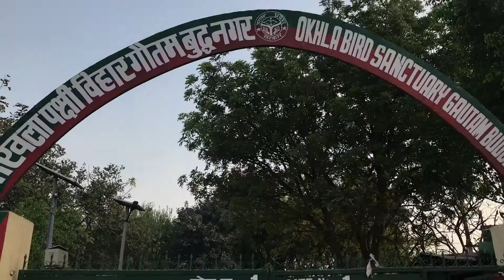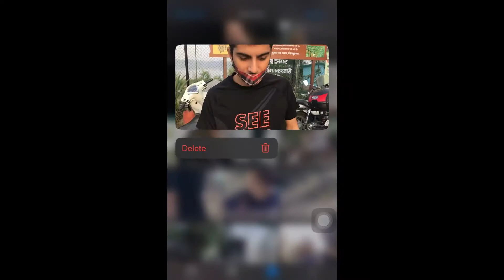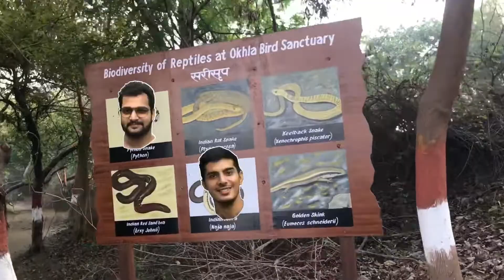I was Vlogging and then.. see Uncle's Reaction | Vlog11 | Okhla Bird Sanctuary Vlog | RapperVlogger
So in this vlog, I went to okhla bird sanctuary with my friend and was vlogging there suddenly an old aged uncle came there after seeing me talking to the camera , see his reaction

HAANJI ,
Hope hai humari Kaim hai Fam saari,
Buzurgo ko pranam , Humumar ko jhappi aur bacho ko paari

Next upload real soon 🔜

So with this
Adios
Jald hi phir milenge
Punah darshnaye
JaiHind 🇮🇳